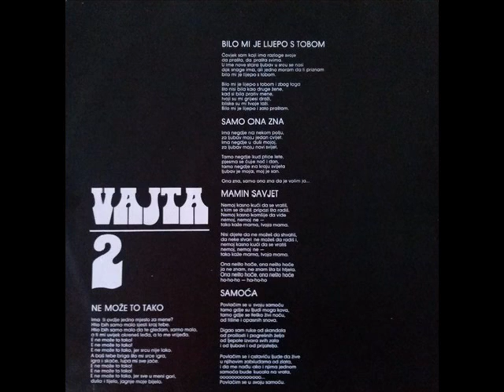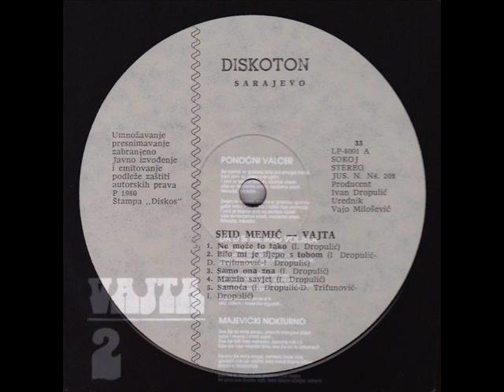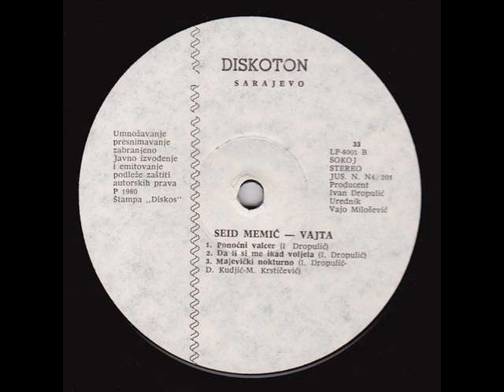PONOĆNI VALCER - SEID MEMIĆ VAJTA (1980)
Vajta 2 (Ponoćni Valcer) (1980)